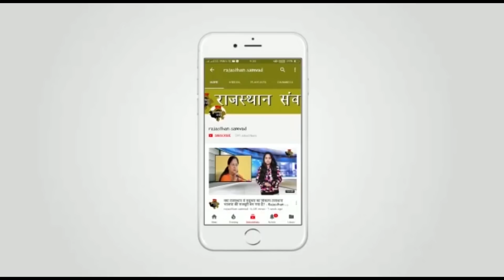मोदी और अमित शाह से अपनी इतनी बेइज्जती करवाने के बाद वसुंधरा को छोड़ देनी चाहिए कुर्सी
मोदी और अमित शाह से अपनी इतनी बेइज्जती करवाने के बाद वसुंधरा राजे को छोड़ देनी चाहिए कुर्सी

 चुनाव से 6 महीने पहले राजस्थान के पूर्व मुख्यमंत्री अशोक गहलोत प्रदेश की वर्तमान मुख्यमंत्री वसुंधरा राजे पर जमकर बरसे ...गहलोत ने साफ साफ कहा कि जनता का हर वर्ग त्राहिमाम कर रहा है... किसान रो रहा है... व्यापारी खून के आंसू बहा रहा है... न्यायपालिका और मीडिया तक को इस सरकार ने अपना गुलाम बना रखा है... और ऐसी हालत में जनता को इस सरकार को जवाब देना चाहिए... गहलोत ने कहा कि महिला मुख्यमंत्री होने के बाद भी प्रदेश में रेप की घटनाएं दिन दुगनी रात चौगुनी बढ़ती जा रही है

Rajasthan Samvad - देश मे हो रही है केवल चाटुकारिता की राजनीति!

Rajasthan samvad - बंद मे व्यापारियों से दुश्मनी क्यों ?

Rajasthan Samvad- मोदी के राज मे अब लहसुन और प्याज के किसान आंदोलन की राह पर

Rajasthan Sanwad - सबसे पहली ज़रुरत है जनप्रतिनिधियो को शक्तियां दिए जाने की